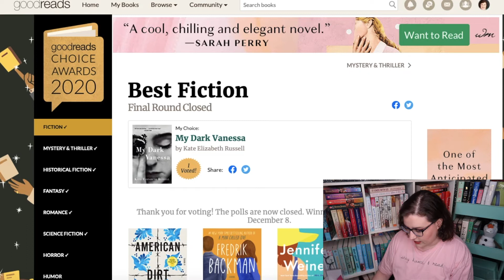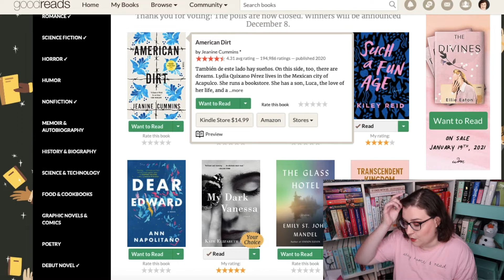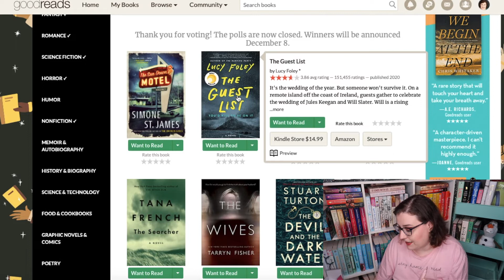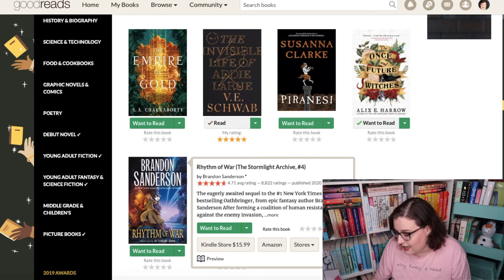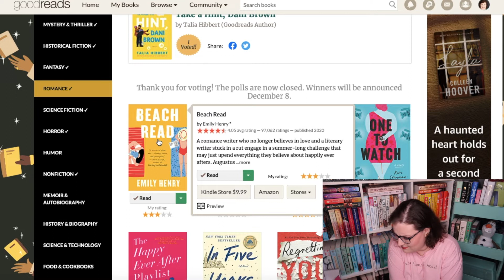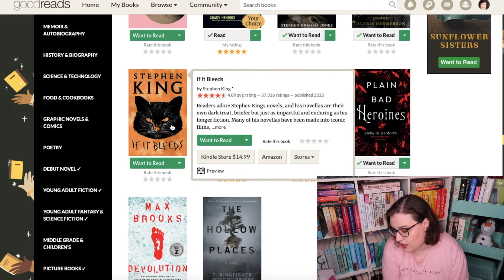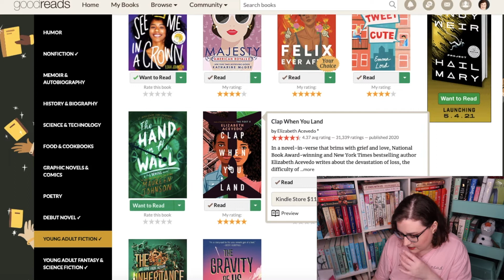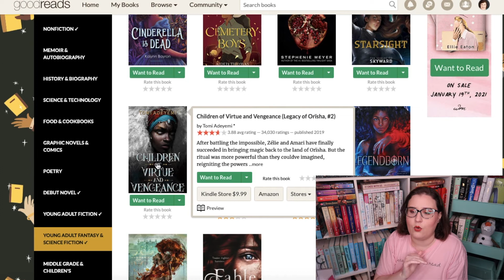The Goodreads Choice Awards 2020 Discussion/Predictions/Reaction